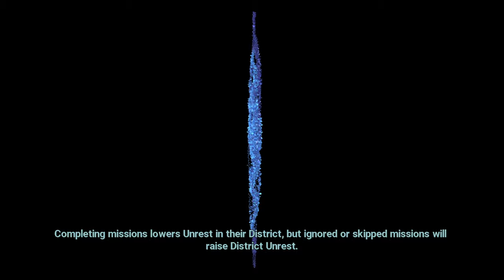Let's Play XCOM: Chimera Squad - Part 11 :: Indiana Snek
Fists never run out of ammo